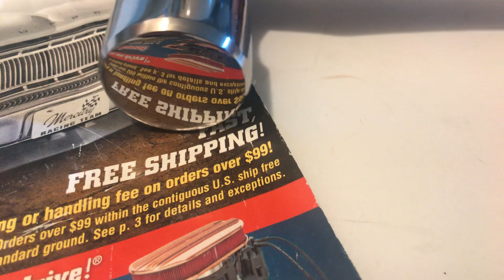Stanley 1.76 lb hammer